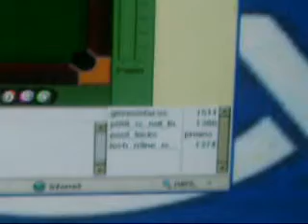16 in 1 pool_tricks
my friend pool_tricks sets up and pockets all 16 balls including the white in one shot attempt. sorry for the poor quality, i dont have a hyper cam.

NOTE: THE SHOT FEATURED IN THIS VIDEO IS NOT OF MY CREATION.